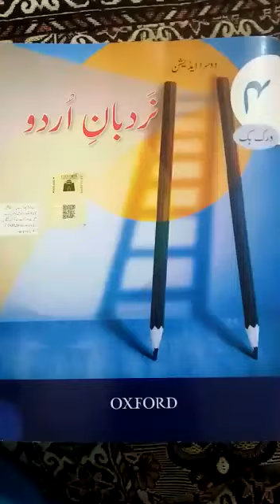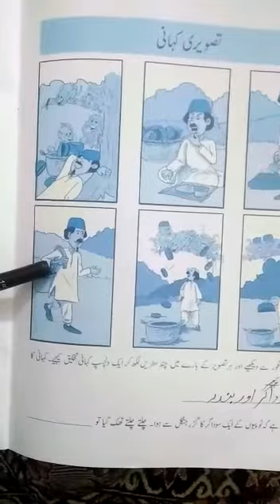Sub Nardban urdu pg 30 class 4